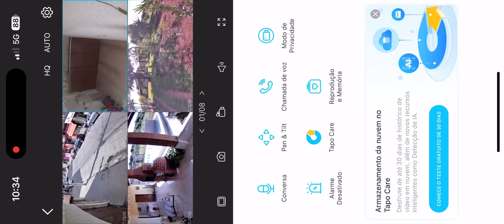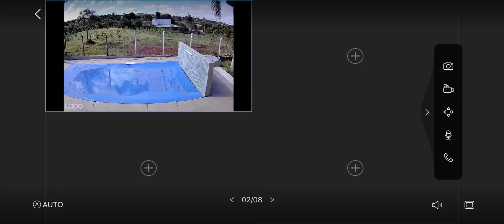TAPO TP-LINK C200 / C210 - MEU SISTEMA DE CAMERAS EM 05/23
Câmera de Segurança Residencial Wi-Fi e Pan/Tilt - TP-Link.
C210 - Vídeo de alta definição 2K (3MP): grava todos os detalhes em uma definição cristalina de 3MP.
Pan/Tilt: alcance horizontal de 360º.
Visão Noturna Avançada: Fornece uma distância visual de até 30 pés.
Detecção de movimento e notificações: Notifica você através do Tapo App quando a câmera detecta movimento.
Alarme de som e luz: acione efeitos de luz e som para afastar visitantes indesejados.
Áudio bidirecional: permite a comunicação por meio de um microfone e alto-falante integrados.
Armazenamento seguro: armazena localmente até 256 GB em um cartão microSD, equivalente a 512 horas (21 dias) de filmagem. (Baseado em condições de laboratório).
Controle de voz: liberte suas mãos com controle de voz: funciona com o Google Assistant e Amazon Alexa. (Google Assistant e Amazon Alexa não estão disponíveis em todos os idiomas e países).

C200 - Vídeo em alta definição: todas as imagens exibidas em alta definição 1080p
Pan/Tilt: 360º na horizontal e 114º na vertical
Visão noturna: visibilidade de até 9m em locais com baixa iluminação
Notificação de movimento: notificação em tempo real, no celular ou tablet, quando a câmera detectar movimentos
Áudio bidirecional: permite a comunicação com o local monitorado através de um microfone e alto-falante
Armazenamento seguro: armazena até 128 GB em cartão microSD que é equivalente a até 384 horas (16 dias) de filmagem
Controle de voz: compatível com Assistente do Google e Amazon Alexa
Alarme de som e luz: ative efeitos sonoros e de iluminação para inibir visitantes indesejados

MEU SISTEMA DE CAMERAS CONTA POR ENQUANTO COM

4 CAMERAS C210 QUE FILMAM EM 2K , E 1 C200 QUE FILMA EM FULL HD